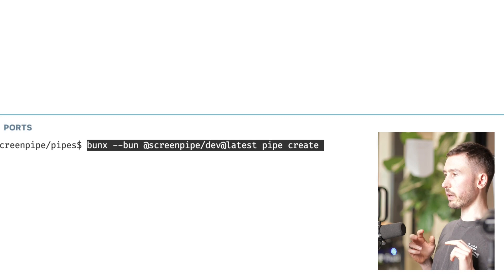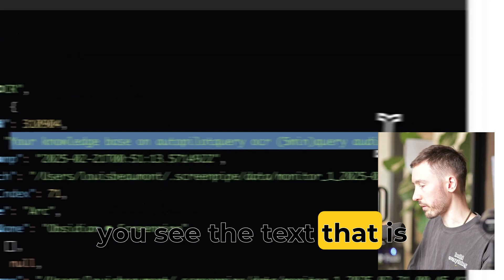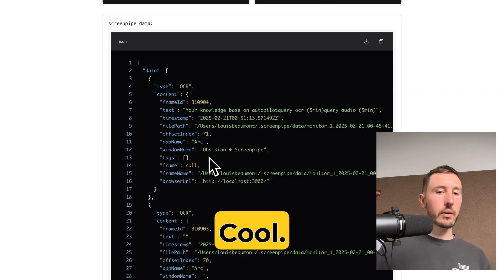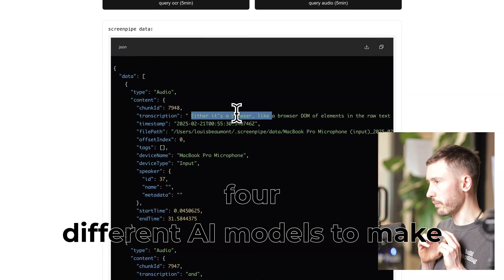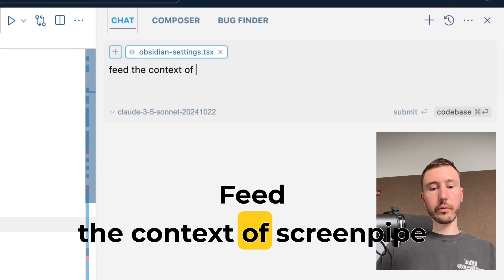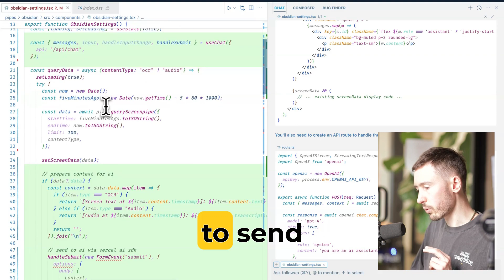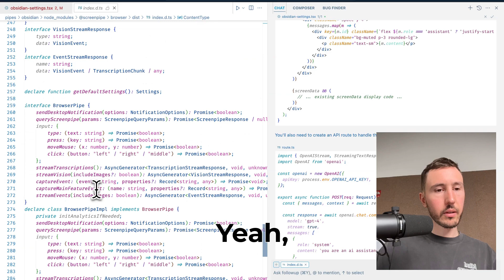deploy AI agent powered by 24/7 desktop history in 2 clicks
🎥 Building AI-Powered Desktop Apps with Screenpipe

Discover how Screenpipe enables developers to create powerful AI applications using desktop context. In this video, we explore:

🔍 What is Screenpipe?
- 24/7 desktop context layer for AI applications
- Captures screen content, UI elements, and audio
- Processes data using advanced AI models locally
- Powers an ecosystem of AI-enhanced desktop apps

💡 Key Features:
- Multi-source data collection (screen OCR, DOM elements, audio)
- Advanced audio processing with speaker diarization
- Structured data output optimized for AI consumption
- Built-in SDK for easy integration

👨‍💻 Developer Experience:
- Quick start with Next.js template
- Simple SDK integration
- Vercel AI SDK compatibility
- Desktop automation capabilities
- Monetization through Screenpipe App Store

🛠️ Technical Demo:
- Live demonstration of data collection
- Real-time AI processing
- Code walkthrough with practical examples
- Building context-aware AI applications

Try Screenpipe today and start building AI-powered desktop applications that understand user context!